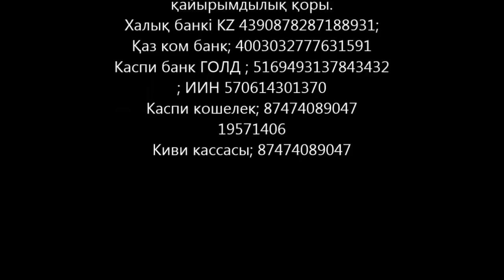Өлілер ризалығын алу құпиялары